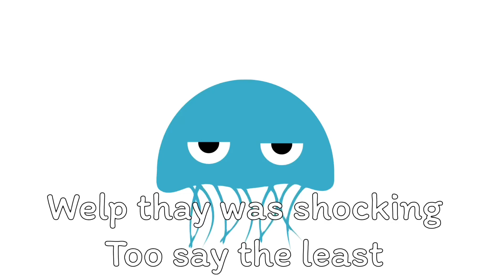A thank you message for 100 subs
Anyways thank you for 100 subs am still so shocked that I managed to get that many in a very short time